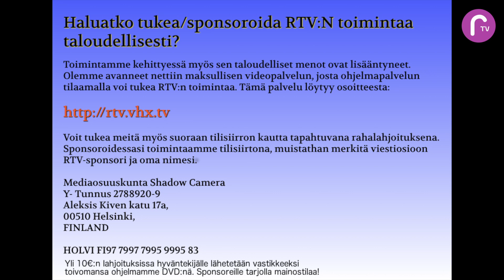Maailmankuvia sarjassa: Alan Craig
Maailmankuvia sarjassa tavataan tällä kertaa skotlantilainen meedio Alan Craig. Haastattelussa hän kertoi oman elämäntarinansa siitä, kuinka henkiset asiat tulivat hänen elämäänsä.